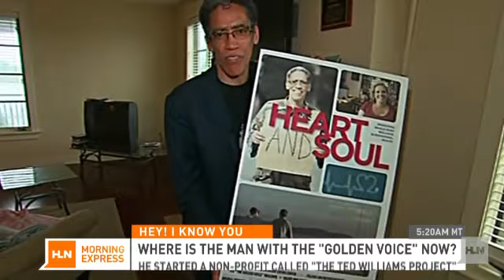Where is the homeless man with the golden voice?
Remember the homeless guy with the 'golden voice'?Ted Williams has come a LONG way in the 3 years since he was âdiscoveredâ holding a cardboard sign on the side of the road.Heâs had ups and downs since then, but when Morning Express with Robin Meade caught up with him, Williams was living in his own home with his longtime girlfriend. Heâs been doing some voice work, and written a book.